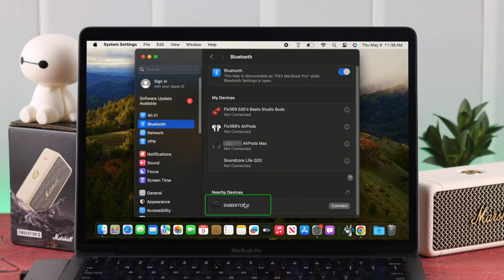How to Connect Marshall Emberton II with MacBook! [Pair]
Searching for an easy step-by-step guide to connect Marshall Emberton II with your MacBook Pro/Air as a new user? Want to pair your Marshall Emberton with your Mac and use it as a Bluetooth speaker? The Fix369 team has a complete beginner-friendly guideline for you.

In this video, we will show you the 3 steps you need to follow to set up Marshall Emberton 2 with your MacBook Pro/Air, Mac Mini, iMac, or other Mac as a wireless speaker via Bluetooth. We will also show you how to turn off and reconnect your Marshall Emberton with Mac as well.

0:00 Connect Marshall Emberton II with MacBook
0:12 Step 1: Marshall Emberton II Pairing Mode
0:26 Step 2: Connect to MacBook
0:40 Step 3: Select Emberton II as the Speaker Output
0:56 Turn off and Reconnect to Mac